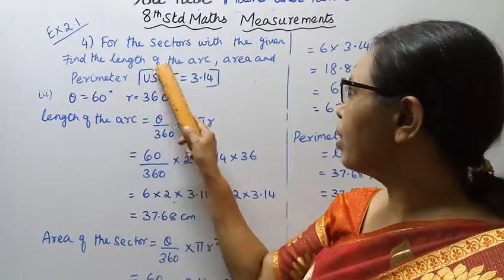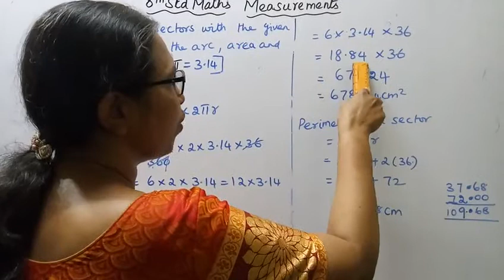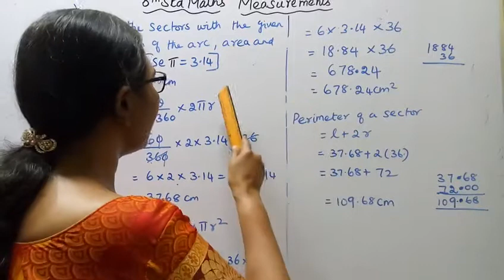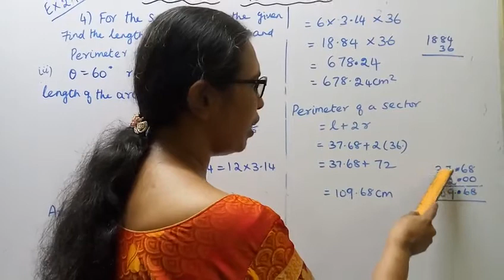T.N.8th std maths New Syllabus (2020 - 2021) Term -1 Measurements Exercise:2.1 - 4(iii)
Dear Students,
New Syllabus (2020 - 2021) Term -1
 Measurements
Exercise:2.1 - 4(iii)